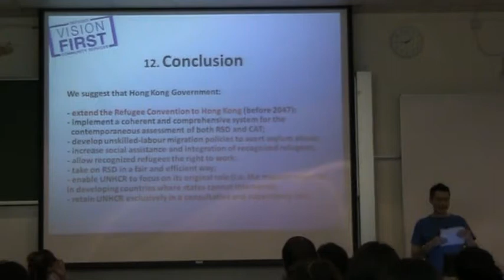UNHK Refugee Talk - Concluding Remarks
* INFORMATION IN THIS VIDEO MAY NOT BE LEGALLY CORRECT*

Cosmo Beatson, Executive Director, Vision First, provides concluding remarks at UHK talk: "Current developments, challenges and opportunities for the protection of refugees and asylum seekers in Hong Kong"